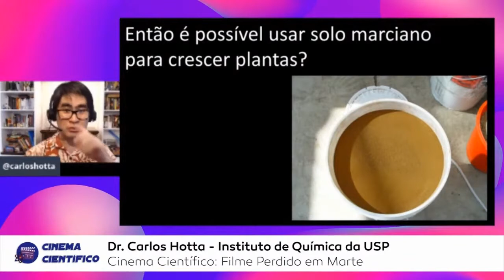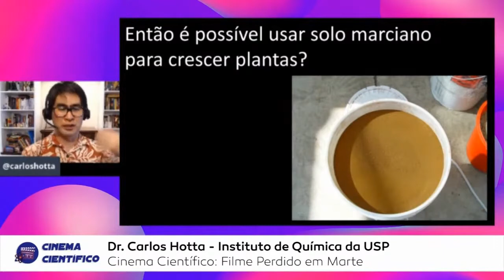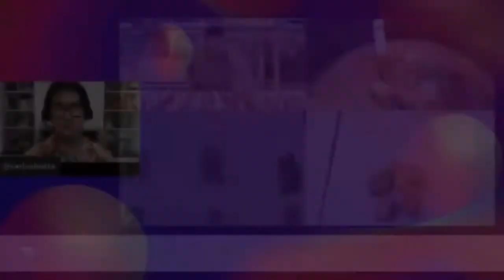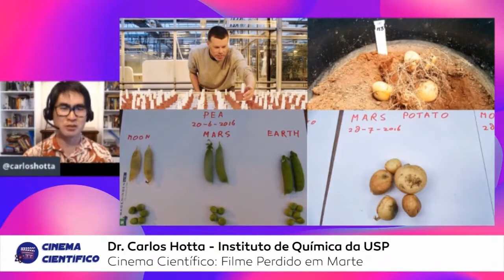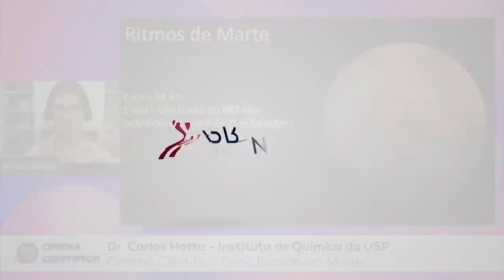Como plantar batatas em Marte? | Momentos Cinema Científico